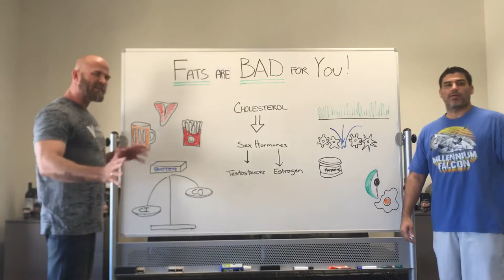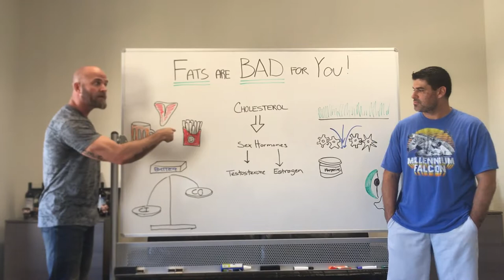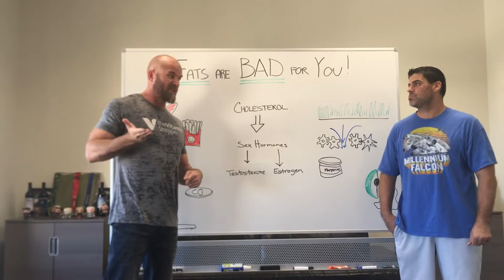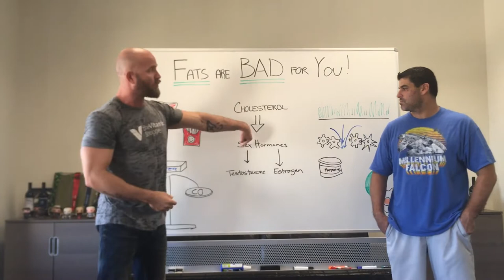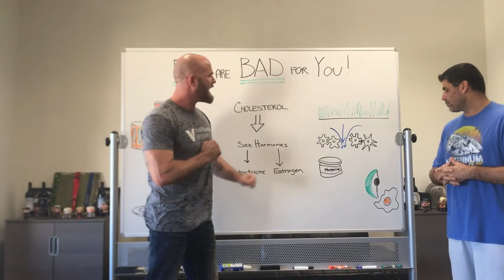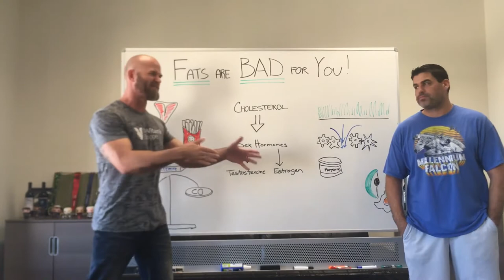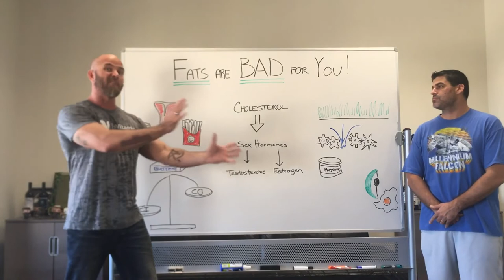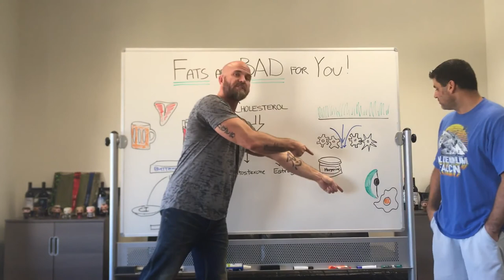Fact or Fiction Fridays: "If you eat fat, you get fat" and other silly stuff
In this week's FFF video, the spotlight gets put on the ever maligned macronutrient: fat.  Will he survive the verbal beatdown I may or may not be giving him? Tune in to find out! Enjoy!